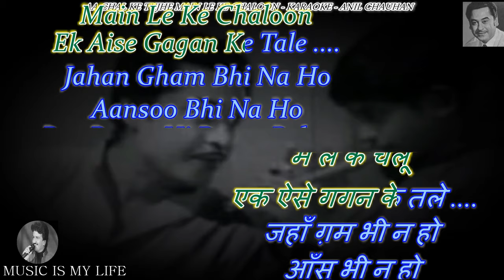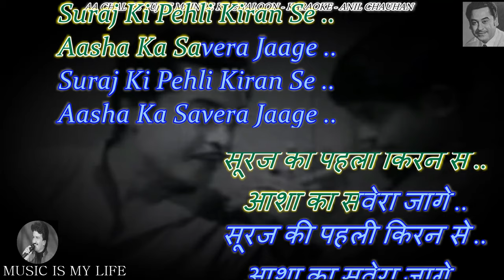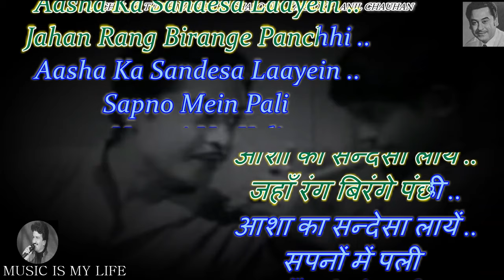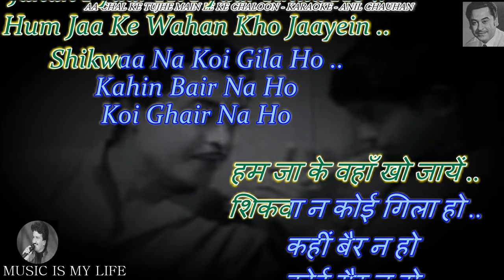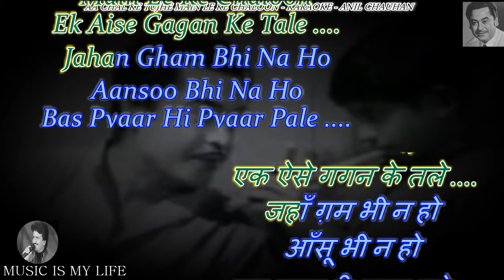Aa Chal Ke Tujhe Karaoke With Scrolling Lyrics Eng. & हिंदी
Please send your contributions to:
𝐀/𝐂: 𝟎𝟗𝟏𝟏𝟎-𝟒𝟎𝟎𝟎-𝟏𝟐𝟑𝟕𝟔𝟏
𝐁𝐚𝐧𝐤: 𝐈𝐃𝐁𝐈

कृपया अपना योगदान भेजें:
𝐀/𝐂: 𝟎𝟗𝟏𝟏𝟎-𝟒𝟎𝟎𝟎-𝟏𝟐𝟑𝟕𝟔𝟏
𝐁𝐚𝐧𝐤: 𝐈𝐃𝐁𝐈
𝐈𝐅𝐒𝐂: 𝐈𝐁𝐊𝐋 𝟎𝟎𝟎𝟎𝟎-𝟗𝟏
SINGER : KISHORE DA
LYRICS  : KISHORE KUMAR
MOVIE  : DOOR GAGAN KI CHHANV MEIN ( 1964 )